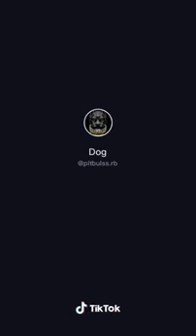Daha Fazla Böyle Videolar İçin Abone Olup Bildirimleri Açın ❤